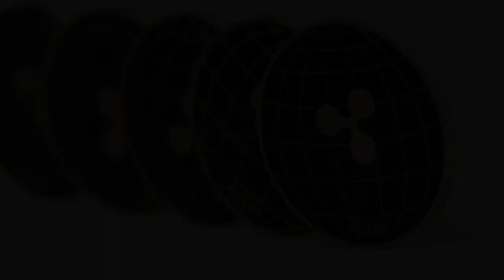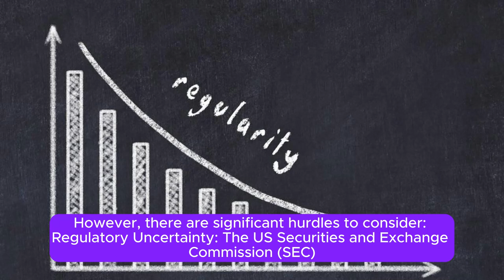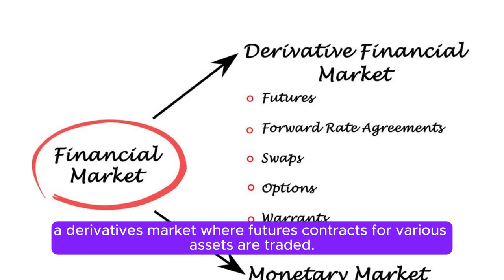XRP ETF Whisper, COMEX Price Suppression & Ripple / Utility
The world of Ripple (XRP) is abuzz with activity. Whispers of a potential XRP Exchange-Traded Fund (ETF) mingle with theories of price suppression on the COMEX exchange, while Ripple itself continues to focus on its core utility as a cross-border payments solution. Let's dissect these intertwined threads and explore their potential impact on the XRP ecosystem.

**The Allure of an XRP ETF: A Boon for Investors?**

The possibility of an XRP ETF has long been a topic of speculation within the cryptocurrency community. An ETF would allow traditional investors to gain exposure to XRP without directly buying and holding the cryptocurrency on exchanges. This could potentially:

* **Increase Liquidity:**  ETFs often attract significant investment, potentially increasing the overall liquidity of XRP, which could benefit price stability.
* **Enhanced Institutional Adoption:**  ETFs provide a familiar investment vehicle for institutions, potentially leading to wider adoption of XRP by traditional financial players.
* **Greater Market Legitimacy:**  A successful XRP ETF could be seen as a vote of confidence in XRP, potentially boosting investor sentiment and overall market perception.

**However, there are significant hurdles to consider:**

* **Regulatory Uncertainty:**  The US Securities and Exchange Commission (SEC) has yet to approve a spot Bitcoin ETF, let alone an ETF for a smaller cryptocurrency like XRP. Regulatory approval remains a significant obstacle.
* **Ongoing SEC Lawsuit:**  The ongoing lawsuit between the SEC and Ripple casts a shadow over XRP's regulatory standing.  A positive resolution for Ripple could pave the way for an ETF, but the lawsuit remains unresolved.

**COMEX Price Suppression: Fact or Fiction?**

Some XRP proponents allege that the price of XRP is being artificially suppressed on the COMEX exchange, a derivatives market where futures contracts for various assets are traded. The theory suggests that large financial institutions are manipulating the market to keep XRP prices low.

However, there's a lack of concrete evidence to support this claim. The COMEX market is heavily regulated, and any manipulative activity would likely be swiftly addressed by exchange authorities.

**Ripple's Core Focus: Utility Beyond Speculation**

While the ETF and price suppression discussions dominate online forums, Ripple remains focused on its core mission: facilitating seamless cross-border payments. Ripple's xCurrent settlement network utilizes XRP to enable faster and cheaper international transactions compared to traditional methods.

Here's how Ripple's utility is gaining traction:

* **Partnerships:**  Ripple has partnered with numerous financial institutions worldwide, including Banco Santander, Standard Chartered, and Cuallix. These partnerships demonstrate the real-world application of Ripple's technology.
* **On-Demand Liquidity (ODL):**  ODL leverages XRP to provide on-demand liquidity for cross-border payments, streamlining the process for financial institutions.

**The Verdict: A Focus on Fundamentals**

While the speculation surrounding XRP ETFs and price suppression is interesting, it's crucial to focus on Ripple's core utility. The success of Ripple, and ultimately the value of XRP, hinges on its ability to revolutionize cross-border payments. Here are some key takeaways:

* **Focus on Utility:**  The true potential of XRP lies in its ability to solve real-world problems within the global financial system.
* **Regulation is Key:**  Regulatory clarity from the SEC is essential for broader institutional adoption of XRP and the potential emergence of an ETF.
* **Long-Term Play:**  Investing in XRP should be considered a long-term play, with a focus on the potential of Ripple's technology to transform the financial landscape.

**Looking Ahead: A Dynamic Landscape**

The future of XRP and the broader cryptocurrency market remains uncertain. Regulatory decisions, technological advancements, and market forces will all play a role in shaping the ecosystem. Here are some developments to watch:

* **SEC Lawsuit Resolution:**  The outcome of the SEC lawsuit will significantly impact Ripple and XRP's regulatory standing.
* **Progress of RippleNet:**  The expansion and adoption of RippleNet, Ripple's global network of financial institutions, will be a key indicator of success.
* **Overall Market Sentiment:**  The broader cryptocurrency market sentiment will undoubtedly influence the price of XRP.news 1. cryptocurrency

2. crypto

3. blockchain

4. bitcoin

5. ethereum

6. altcoin

7. trading

8. investing

9. mining

10. news